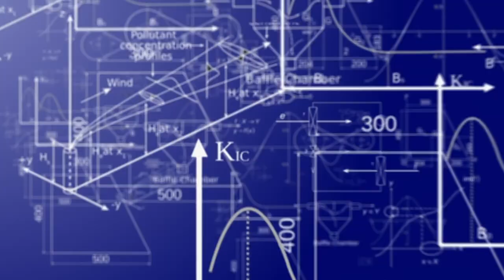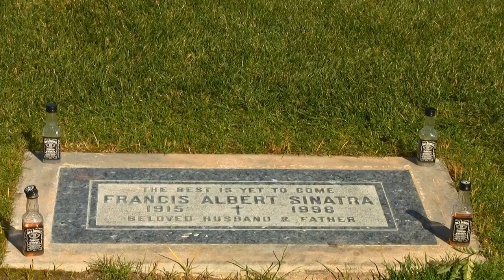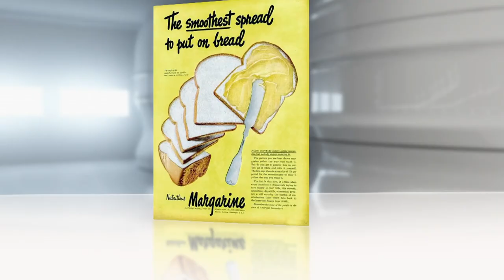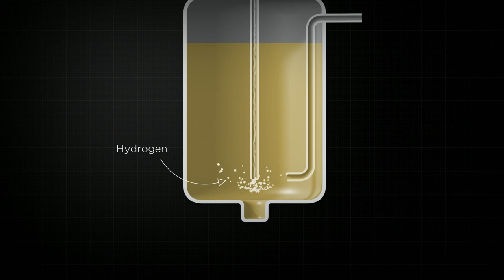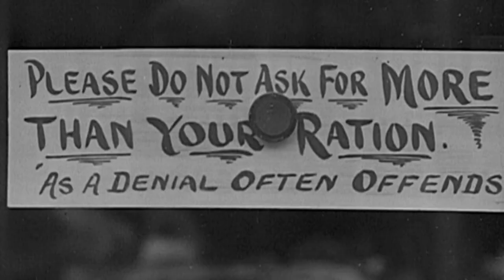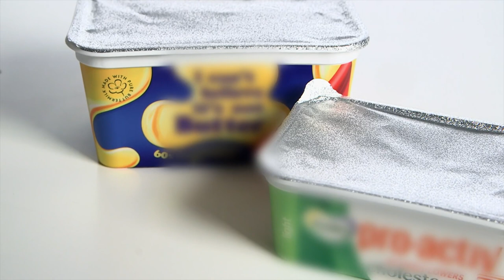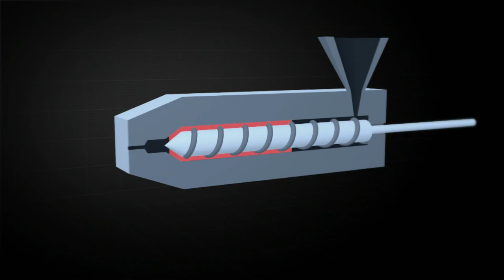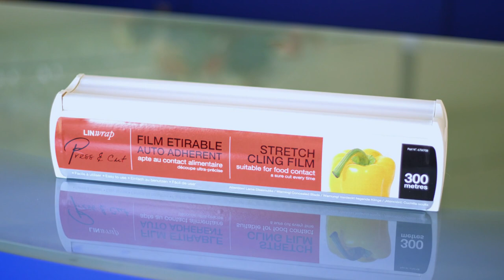Margarine's Surprising Origins - Wicked Inventions - S01 EP13 - History Documentary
Explore the intriguing history of three everyday products: the Zippo lighter's military connection, the surprising origins of margarine, and how cling film was developed during World War II. Uncover the science and manufacturing processes behind these essential items in this fascinating episode of Wicked Inventions.

Wicked Inventions is a captivating TV series that dives deep into the intriguing histories behind everyday objects and groundbreaking technologies. Through a blend of expert interviews, meticulous research, and detailed reconstructions, the show unravels the often unexpected origins and inspirations of inventions. From the humble beginnings of common gadgets to the pioneering breakthroughs in advanced tech, Wicked Inventions offers a comprehensive exploration of mankind's innovative spirit and the tales of ingenuity that shape our modern world.